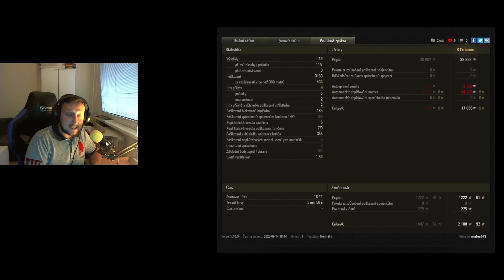World of Tanks/ Divácký replay/ KV 1 ► oddech s velkým dělem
Live Streamy
OBCHOD:
Trika/hrnky atd.
KOMUNIKACE:
→ Divácký replay